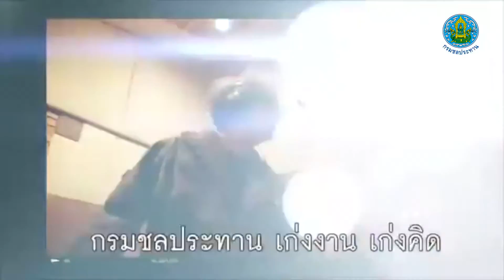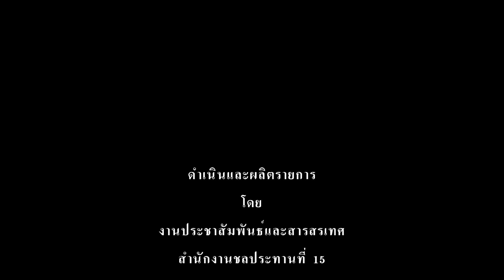บันทึกการจัดรายการ " สาระน่ารู้ สชป. 15 " เวลา 12.00-13.00 น. ประจำวันที่ 3 สิงหาคม 2559